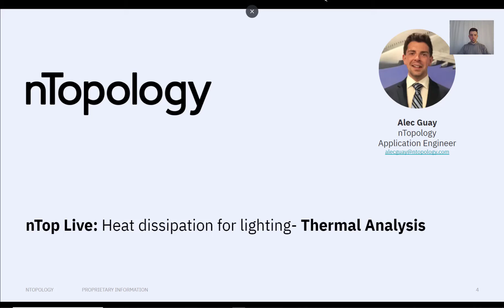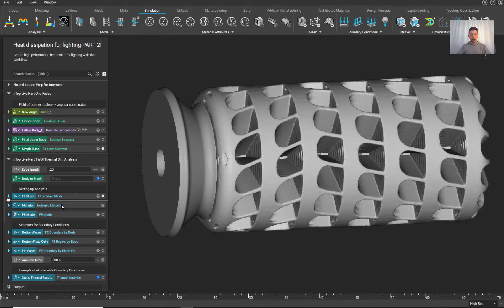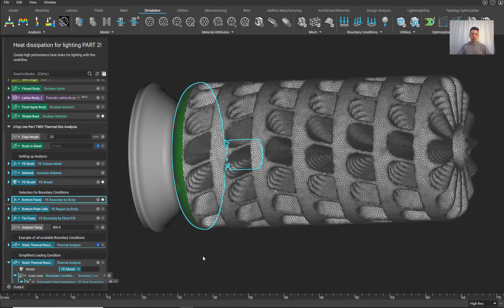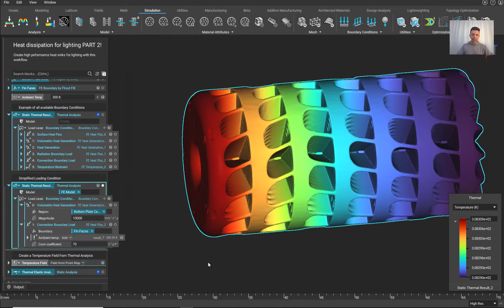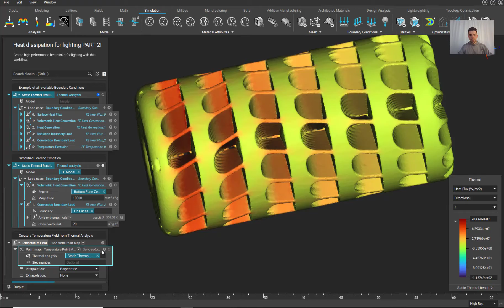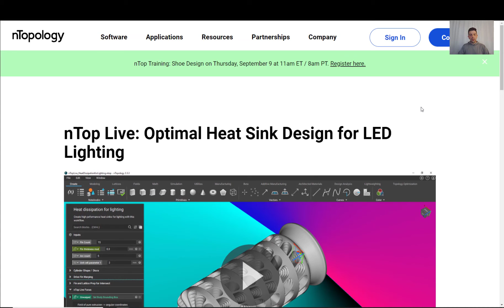nTop Live: Heat Sink Design for LED Lighting Pt.2 | Simulation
With additive manufacturing, we can create heat sinks for LED lighting that are more efficient and have better aesthetics than traditional designs. Using simulation software, we can quickly validate the performance of our design and refine or improve its geometry accordingly.

In this nTop Live, Alec Guay, Application Engineer at nTopology, shows you how to perform a thermal analysis on a 3D printed heat sink. He also uses the simulation results to influence future design iterations to increase heat dissipation.

Watch and learn how to:

-Set up and run a basic thermal analysis in nTopology
-Create a field from the point map sim results to influence future geometry
-Apply nTopology’s simulation tools to analyze designs & iterate faster

Level: Intermediate
Industry: Aerospace, Automotive, General
Applications: Heat Exchanger Design, Simulation, Field-Driven Design